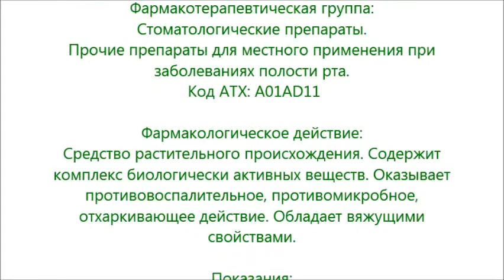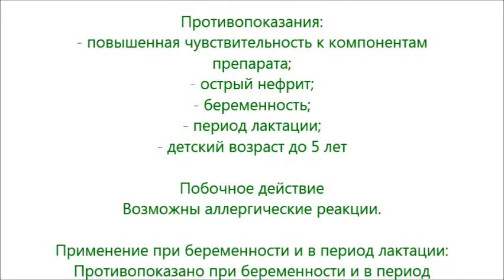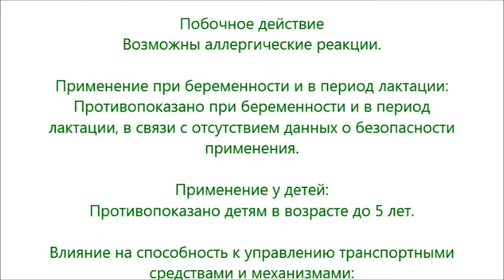Шалфей в таблетках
Шалфей - лекарственное растение. Оказывает противовоспалительное, противомикробное, отхаркивающее действие. Обладает вяжущими свойствами. Применяется при ангине, ларингите, фарингите, тонзиллите, стоматите, гингивите. Информация о лекарственном средстве (препарате) включает в себя: МНН (действующее вещество), фармакотерапевтическую группу, фармакологические свойства, показания к применению, способ применения и дозы, побочное действие, противопоказания, применение в период беременности и лактации, применение у детей, особые указания, влияние на способность к управлению автотранспортом и механизмами, взаимодействие с другими лекарственными средствами.